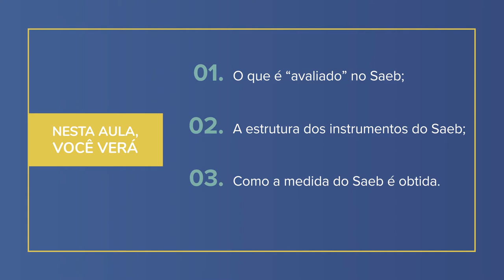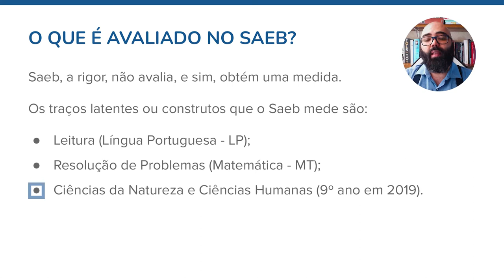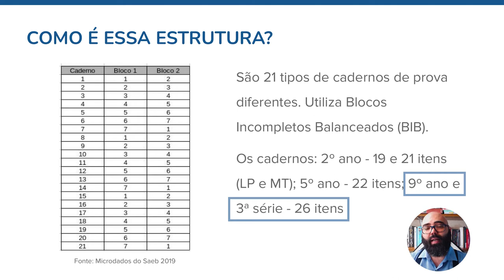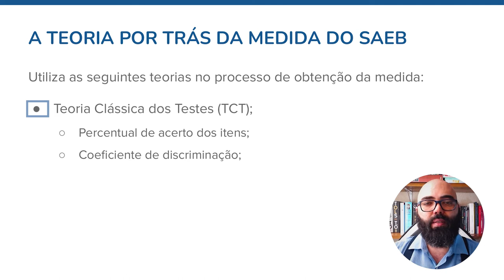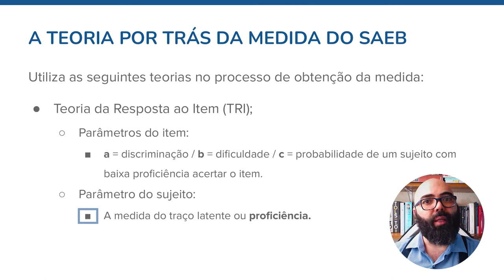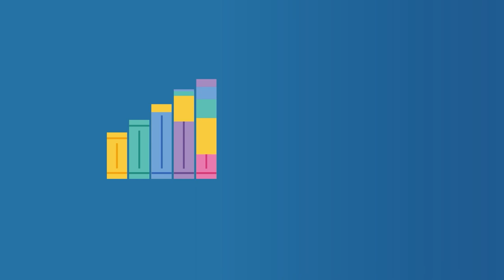Análise de dados educacionais | 2.4 A estrutura do SAEB: um aprofundamento